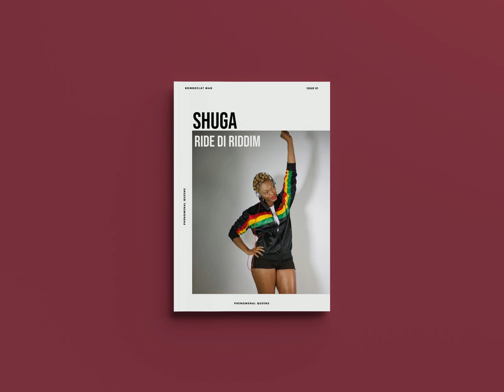Shuga - Ride Di Riddim